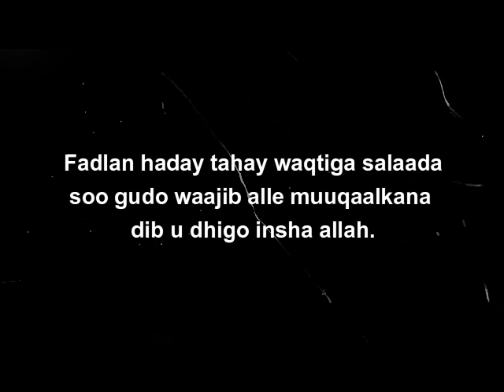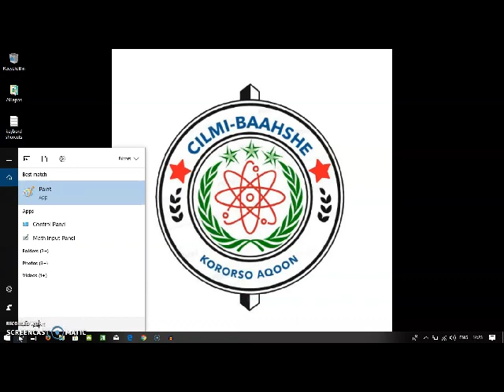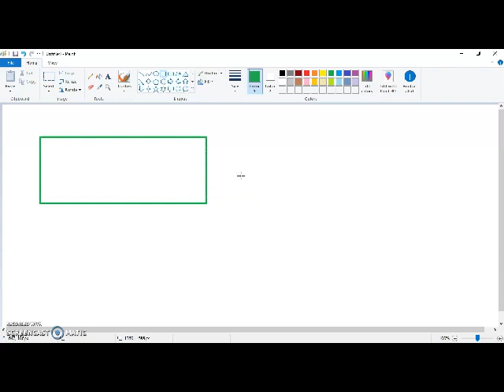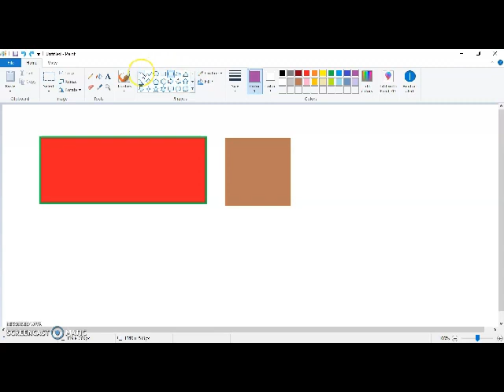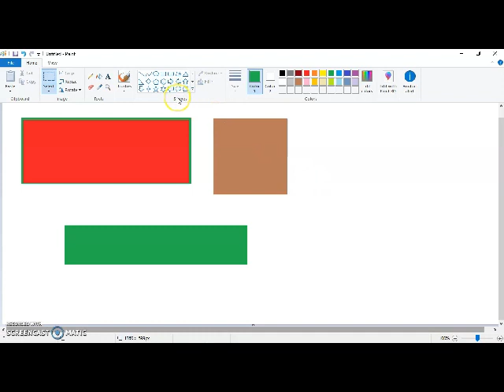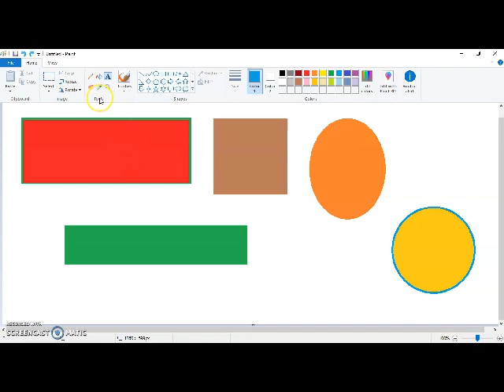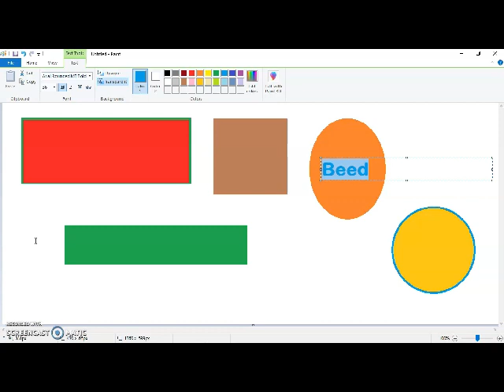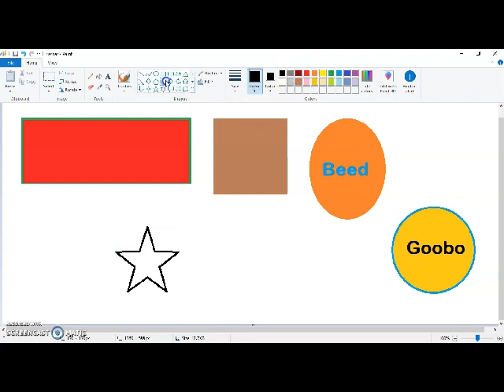casharka saddexaad | Barnaamijka paint | ku baro af-soomaali computer-ka.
Waa casharkii saddexaad ee barnaamijkii KU BARO AF-SOOMAALI
qeybtii u horeysay ee computerka.
 waxa barnaamijkan isku daba riday Cilmi-baahshe.